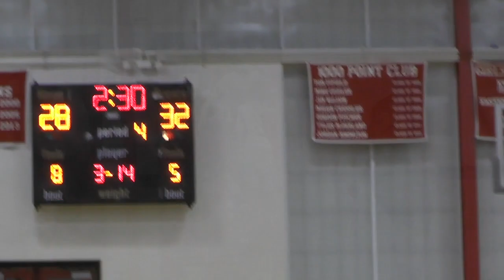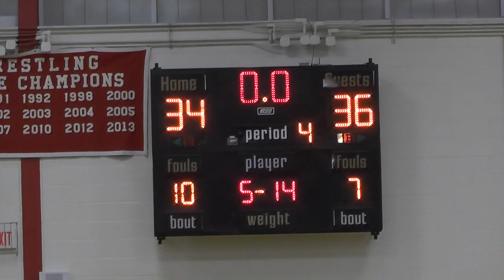Medomak Valley at Camden Hills girls basketball